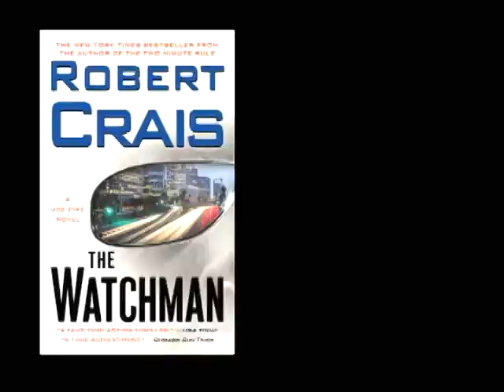Simon & Schuster: Chasing Darkness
After the fabulous success of The Watchman, Crais comes roaring back with his Elvis Cole series. Elvis was a hero when he cleared an innocent man of a murder charge. But when that innocent man is found dead three years later holding photos of the victim, Elvis is the one on trial.